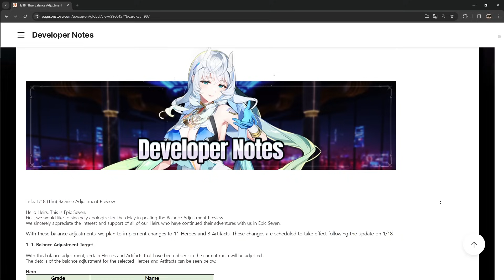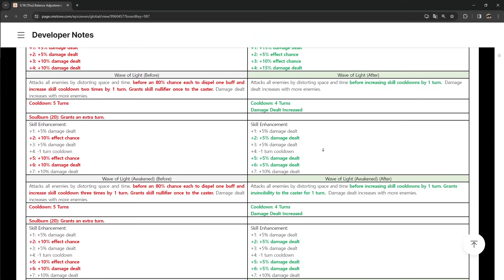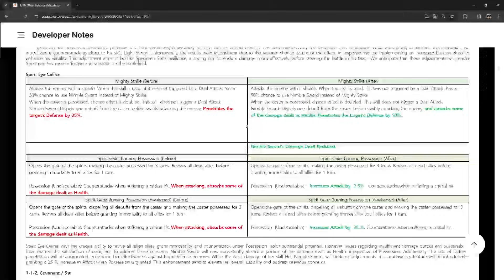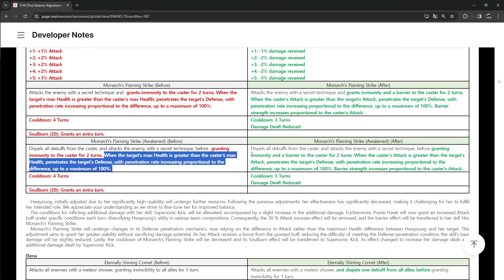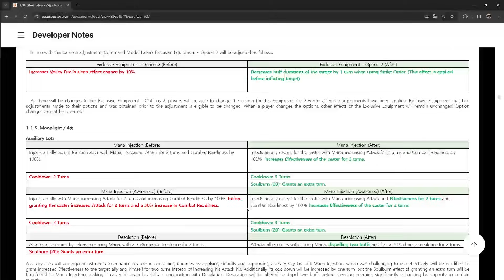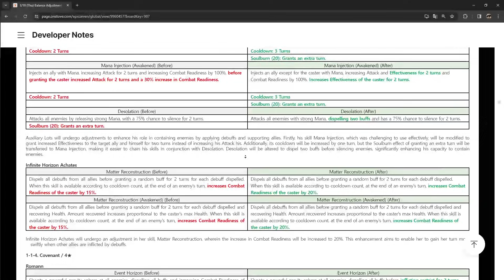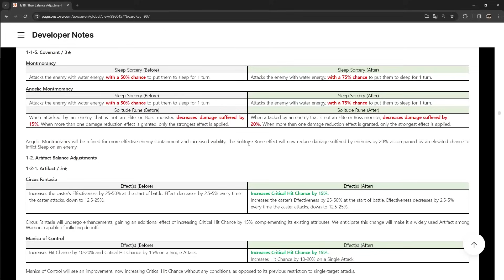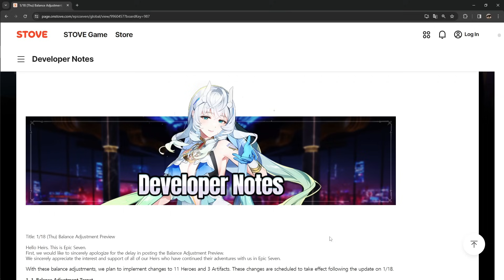Epic Seven - Balance Adjustment Preview - January 9th, 2024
Download BlueStacks to play Epic Seven on PC!
Try out Japanese snacks from Sakuraco or TokyoTreat!